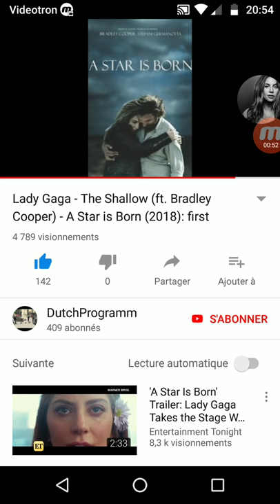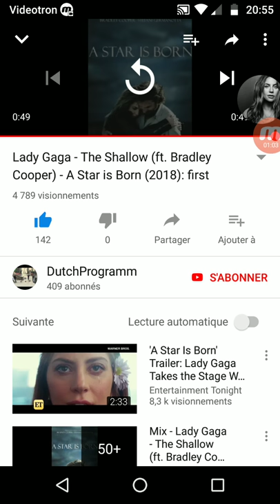lADY Gaga the the shallow FT Bradley Cooper A star is born cover